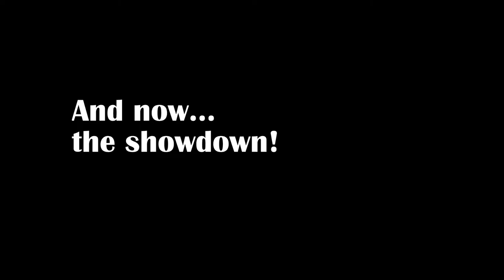458 Italia GR4 Onboard - FIA GT Sport: Quest for revenge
Welcome to SpeedStar GT S Channel. Today Daily race at .

G29 Wheel Advanced settings:
Torque - 7
Sensitivity - 10

ABS:DEFAULT
TCS:OFF
Brake Balance:0

  moon over the castle orchestral version